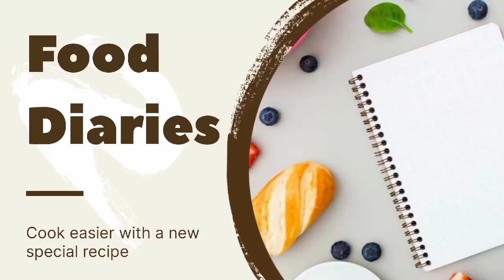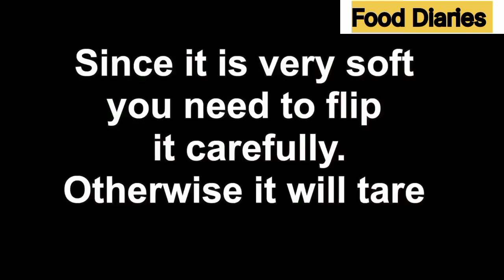Potato Recipe Of Breakfast in 10 minutes Easy recipe | Potato recipes